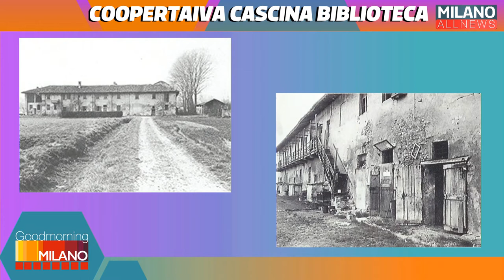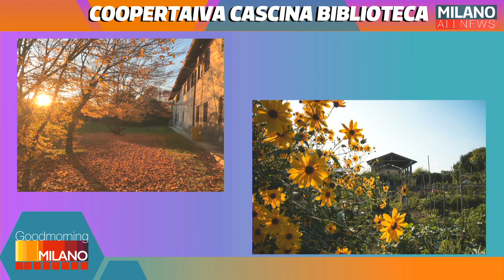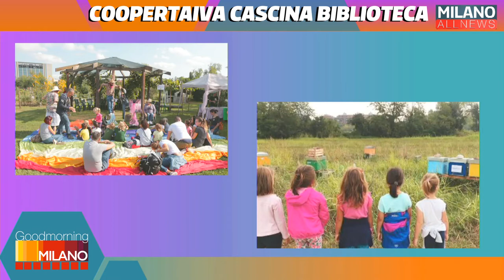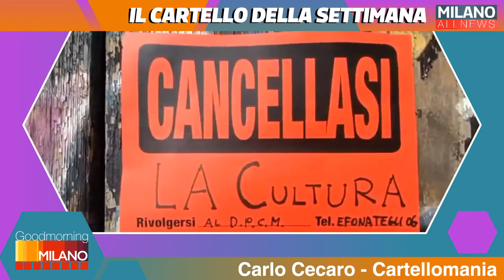GoodMorning Milano 13/11/20 - Cooperativa Cascina Biblioteca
Ultima puntata della settimana di GoodMorningMilano. Come ogni venerdì, in collegamento Andrea Romoli con gli appuntamenti della settimana digitale. Dopo le incursioni poetiche de Le Foche Parlanti, in collegamento Francesco Allemano, presidente della Cooperativa Cascina Biblioteca.
In chiusura, il cartello della settimana di Carlo Cecaro